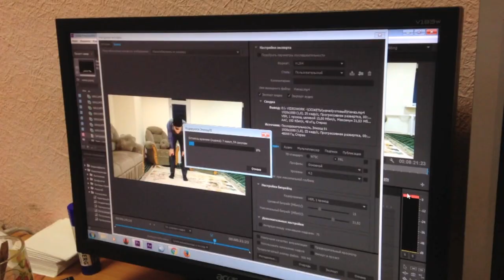VLOG: 3 дня из жизни мусульманки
Многим интересно, как проводит свой день мусульманка. Специально для вас я попытаюсь показать 3 дня из своей жизни: собрание в мечети, работа, встреча с подругами, обряд имянаречения!

A-capella: Dom tek | Abd El Fattah Grini - Baheb Ashofak ( Cover by Mohammad Rubat )